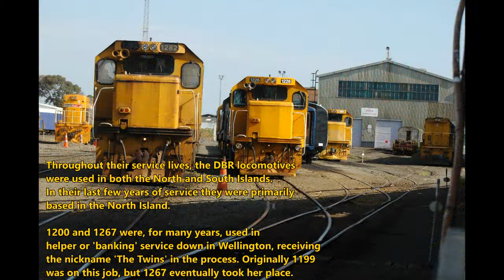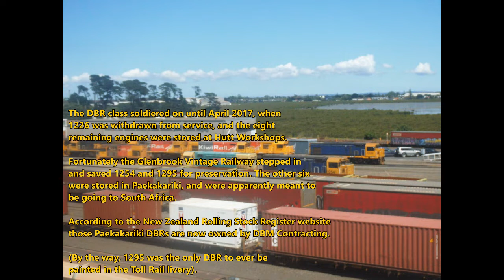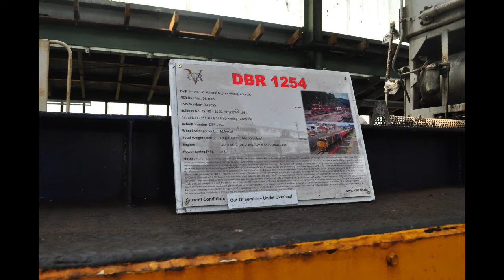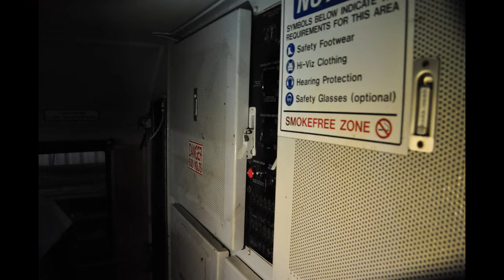DBR locomotives in action - w/ great EMD 645 engine sounds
Some old and new footage of the V8-powered DBR class diesel locomotives, featuring DBR 1213 in Tauranga, 1295 and 1199 with a container train and ~ of course ~ DBR 1254 from the Glenbrook Vintage Railway. I never saw these locomotives that much when they were still in service, which is why there's not much old footage in this compilation.

The DBR type is a class of 10 diesel locomotives originally built as DBs (EMD G8) by General Motors of Canada in 1965 and 1966; the original DB class comprised 17 locomotives, but seven of them were never rebuilt. 10 DB locomotives were rebuilt as DBRs in the early 1980s, in a similar manner to the DA (EMD G12) to DC conversions.

These locomotives remained in service all the way through the Tranz Rail and Toll Rail eras (1239 and 1241 were scrapped in 2008), with the last of the class ~ DBR 1226 ~ being withdrawn by KiwiRail in April 2017. Fortunately two DBRs ~ namely 1254 and 1295 ~ have been preserved at Glenbrook, and 1254 now is fully restored for mainline excursions.

As for the remaining six DBRs, they are now owned by DBM Contracting and stored at Steam Incorporated's depot in Paekakariki. Those engines are DBRs 1199, 1200, 1213, 1226, 1267 and 1282.